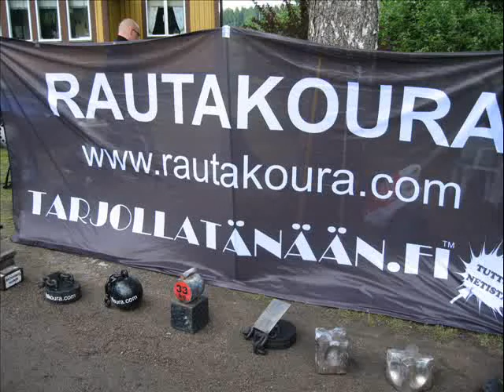Training At Kilkkises Powerhouse In Vantaa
Rekat senkuin paukkuu.